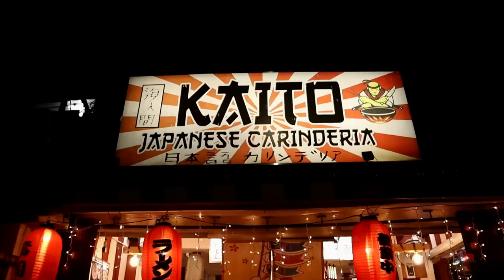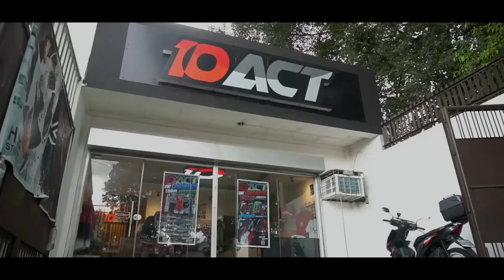BUDGET FRIENDLY JAPANESE CARINDERIA ng Makati! | KAITO JAPANESE CARINDERIA | KUYA DEX (HD)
Gusto mo ba ng Japanese food na pasok sa budget at talaga nga namang abot kaya? Panoorin at alamin kung saan mo mapupuntahan ang hidden gem na ito!